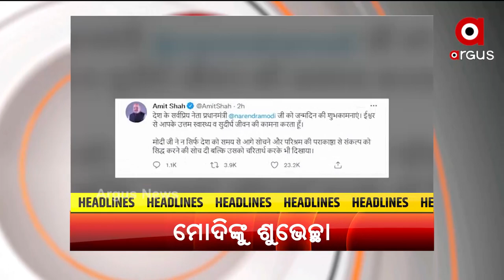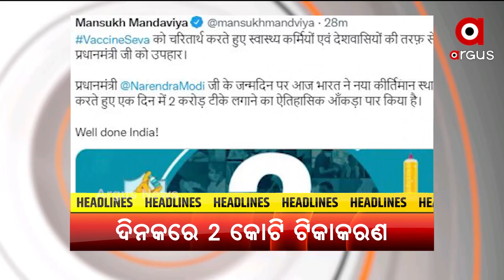HEADLINE : 7PM । 17 SEP 2021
HEADLINE : 7PM
+ଆଜି ପ୍ରଧାନମନ୍ତ୍ରୀ ନରେନ୍ଦ୍ର ମୋଦିଙ୍କ 71 ତମ ଜନ୍ମଦିନ
+ ଦେଶ ପାଳୁଛି ମହାନାୟକଙ୍କ ଜନ୍ମଦିନ
+ପ୍ରଧାନମନ୍ତ୍ରୀ ମୋଦିଙ୍କ ଜନ୍ମ ଦିନରେ ଦେଶରେ ଟିକାକରଣରେ ବଡ ରେକର୍ଡ
+ମଧ୍ୟରାତ୍ରୀ ସୁଦ୍ଧା ମୁଣ୍ଡୁଳି ଛୁଇଁବ ବନ୍ୟାପାଣି
+ବିବାଦରେ ଜଗତସିଂହପୁର ଜିଲ୍ଲାପାଳ ସଂଗ୍ରାମ କେଶରୀ ମହାପାତ୍ର
+ଏସିଏଫ ସୌମ୍ୟ ମୃତ୍ୟୁ ମାମଲାକୁ ପ୍ରଥମରୁ ଭିନ୍ନମୋଡ ଦେବାକୁ ଉଦ୍ୟମ କରିଥିଲେ ଡିଏଫଓ
+ ଚିଲିକା ବିଜେଡି ବିଧାୟକ ପ୍ରଶାନ୍ତ ଜଗଦେବଙ୍କୁ ବେଲ୍ ପାଇଁ ସୁରକ୍ଷା